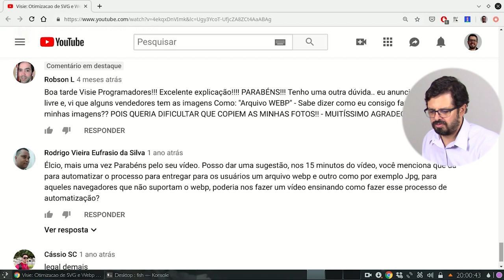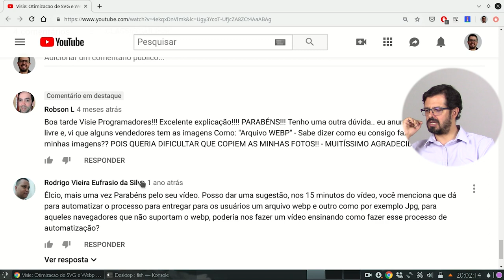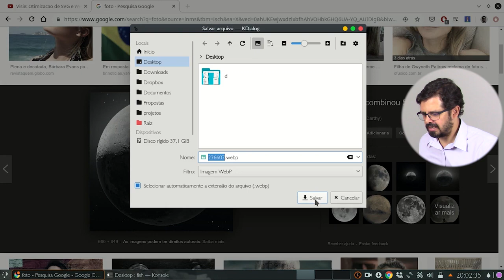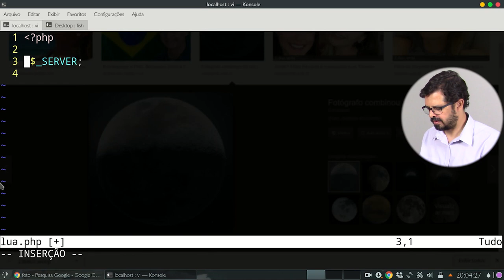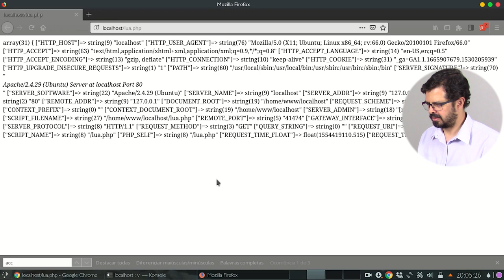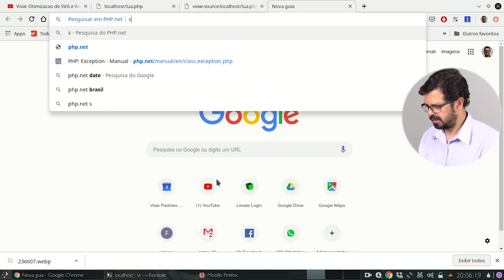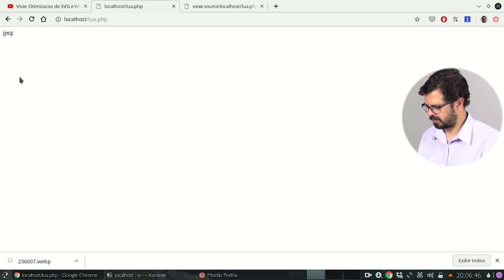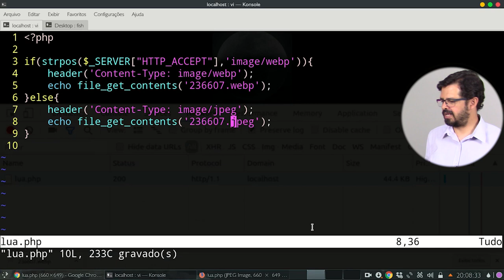Respondendo comentários 5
Chegamos ao último vídeo da semana de respostas ao comentários. Isso só foi possível porque vocês mandaram suas dúvidas.  Muito obrigado pelo seu feedback, ele é muito importante para podermos produzir mais conteúdo relevante para você!
Para conferir mais vídeos respondendo dúvidas de vocês, confere essa playlist que preparamos com muito carinho pra vocês: